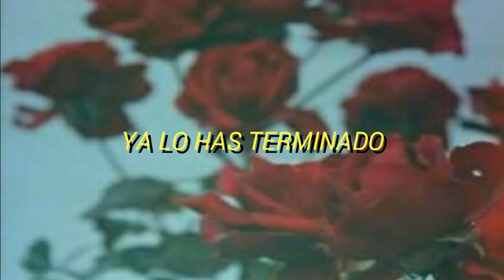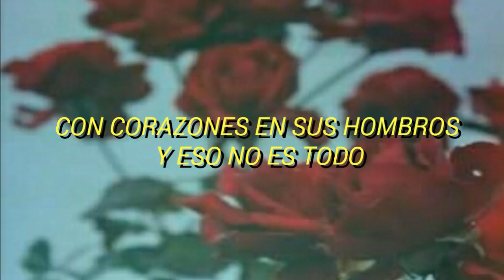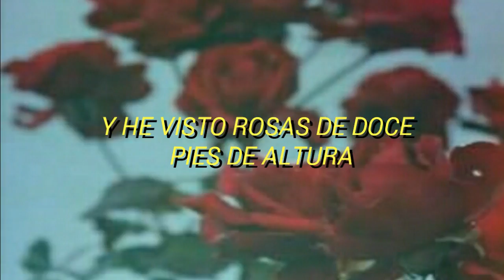Beach Fossils - Twelve Roses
"He visto rosas de doce pies de altura"